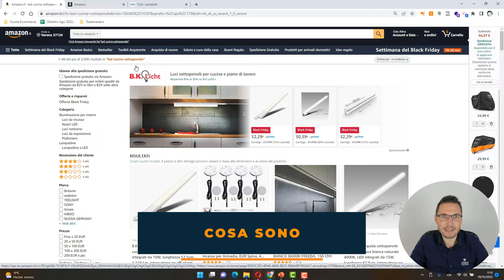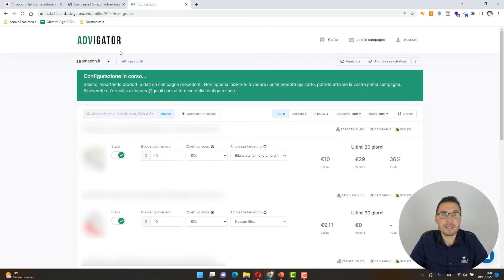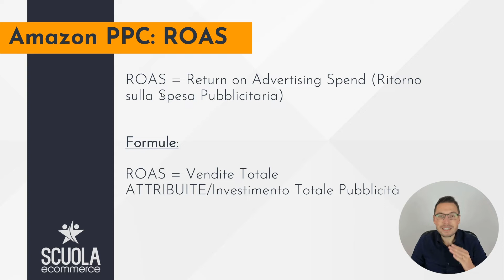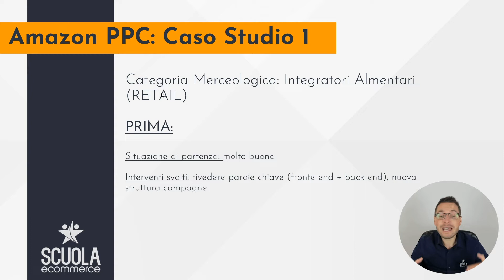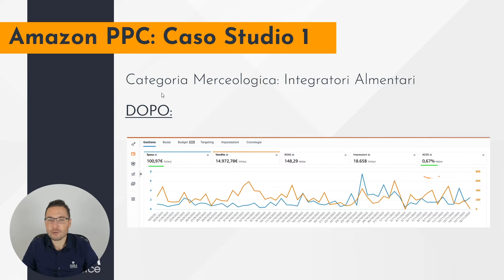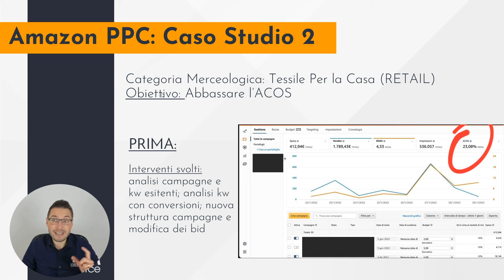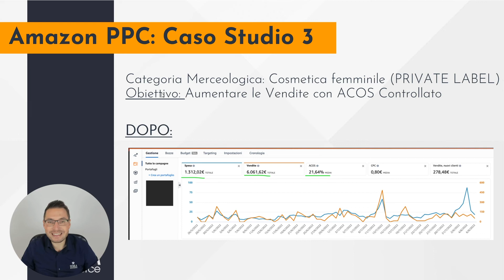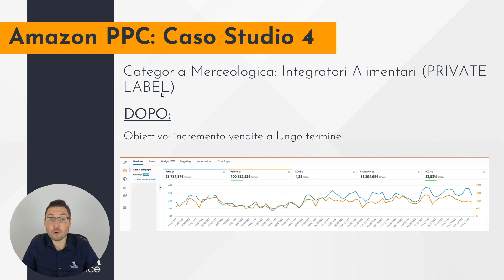Come ottenere il MASSIMO dalle tue CAMPAGNE SPONSORIZZATE su AMAZON (ppc) con 4 CASI STUDIO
Scopri come ottenere il massimo dalle tue campagne sponsorizzate o ppc (pay-per -clic) su Amazon!
In questo video, Vadim ti spiegherà alcune basi fondamentali delle campagne di advertising tramite annunci sponsorizzati su Amazon.
Poi, ti mostrerà 4 casi studio di successo in cui è stato possibile ottenere miglioramenti significativi intervenendo sulle campagne adv, ACOS e ROAS.
Se vuoi aumentare le vendite su Amazon e ottenere risultati straordinari, non puoi perderti questo video!
Guarda ora per imparare i segreti delle campagne pubblicitarie vincenti su Amazon.

OTTIENI GRATIS IL LIBRO "Vendere su Amazon dalla A alla Z"

SCOPRI IL 1° MASTER PER DIVENTARE AMAZON ACCOUNT MANAGER e GESTIRE GLI ACCOUNT AMAZON DELLE AZIENDE

( include STAGE + OFFERTE DI LAVORO )

Helium10 - Unisciti agli oltre 2 milioni di venditori che utilizzano Helium 10 per costruire il loro business su Amazon, ottimizzare la pagina prodotto, cercare nicchie profittevoli, ricerca parole chiave, analizzare la concorrenza e tanto altro.

20% di sconto 6 mesi (VALORE $ 120) quando usi il codice: SCUOLAECOM20
Zonwizard offre una soluzione davvero valida al Seller che vuole avere pieno controllo su tutti gli aspetti del suo account Amazon, soprattutto su quelli che incidono in modo diretto sui profitti.

ZONWIZARD - Gestisci la tua attività su Amazon da un unico tool

CONTENUTO DEL VIDEO:

00:00 Introduzione
00:56 Cosa sono
03:22 ACOS & ROAS
05:22 Caso Studio 1
07:24 Caso Studio 2
08:47 Caso Studio 3
09:57 Caso Studio 4
11:35 Conclusione